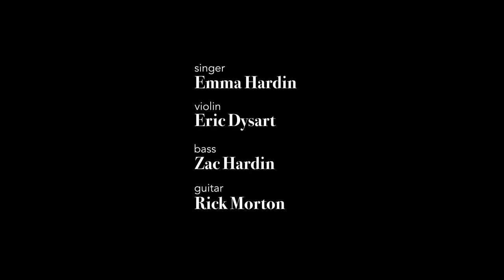Salmon Bear Acoustic Series - Emma Hardin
Salmon Bear Acoustic Series Presents "Emma Hardin"